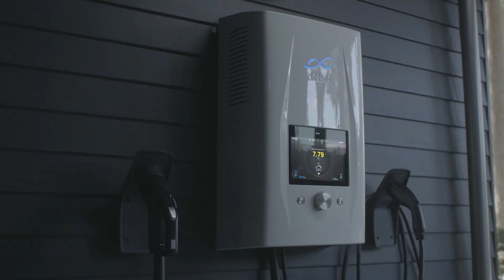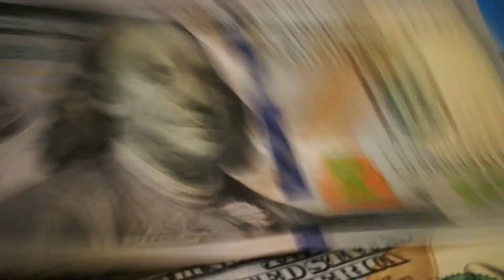Instant EV Credit 2024 Everything You Need to Know!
Instant EV Credit 2024  Everything You Need to Know about 2024 instant rebate on electric vehicle purchase!

Check with IRS before going for any rebate related information on Web.